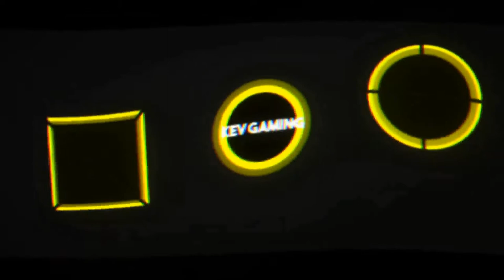Let's Play Pokémon Let's Go Pikachu #47 Top 4 Rematches Agathe & Siegfried